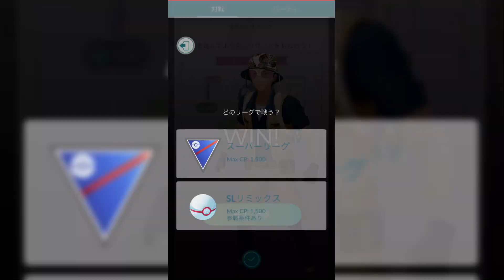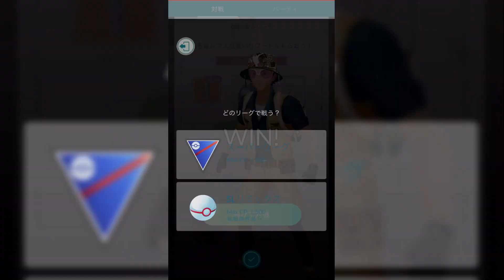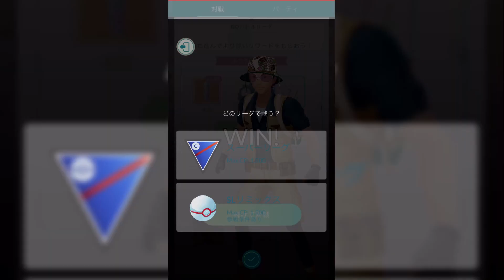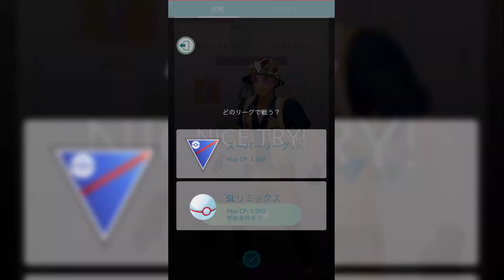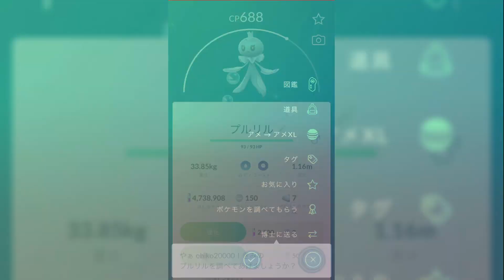【ポケモンGO】SLリミックス、頼りになるトリデ番長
本編、特にすることないので引き続きバトルリーグです。
SLリミックスがそこそこ勝てて楽しいです。